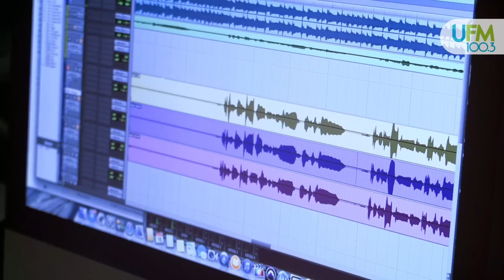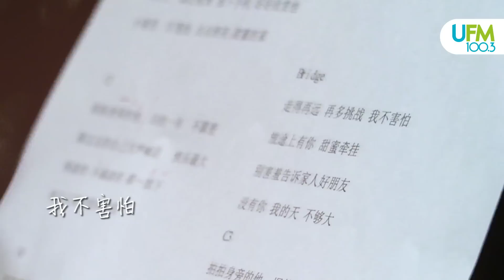UFM100.3 贺岁单曲2015《Huat啊! Huat啊!》+贺语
迎接羊年，UFM 100.3 DJ诚意为你献上我们的新年祝福！祝你 "样样得意"！全新贺岁单曲《Huat Ah! Huat Ah!》喜庆登场！农历新年对于华人来说，是每年的一个分水岭：放下肩上的负担，轻装上阵。这首歌要带出的正是辞旧迎新，一切向前看的意义。我们在填词的 时候，希望把新年期间的见闻、意象都写进去。例如花红、红包等，都是让人开心的事物；当然还有最重要的，身边的人。佳节之际，UFM100.3 谨以一首轻快的歌曲，送上祝福。想要收听UFM全体DJ所唱的贺岁歌曲《Huat Ah! Huat Ah!》，就记得锁定全天的UFM100.3!

《Huat 啊！ Huat 啊！》

作词：胡天培/黄文鸿

作曲： 王颂雄

哗啦哗啦 是时候 重新出发

这一年 花红加加加

噼里啪啦 鞭炮声 大过喇叭

新一年 好运气大大大

大街上 灿烂夜景 放下手机 好好欣赏他

小巷里 灯笼挂 点点照亮 甜蜜的家

拍拍身旁的他 旧的一年 不算差

跟过去的自己大声喊话   快乐最大

得意的 不满意的 都～放下

明天又是轻快的步伐

滴滴答答 时间它不停转啊

要珍惜 努力活在当下

嘻嘻哈哈 小孩都 瞬间成长

派红包 不用压力太大

深呼吸 新鲜空气 把烦恼 全部都放下

拿得起 放得下 心里开满 幸福的花

得意的 不满意的 都放下

走得再远 再多挑战 我不害怕

旅途上有你 甜蜜牵挂

别害羞告诉家人好朋友

没有你 我的天 不够大

迈开脚步快乐向前吧！

UFM 陪着你 Huat Ah～